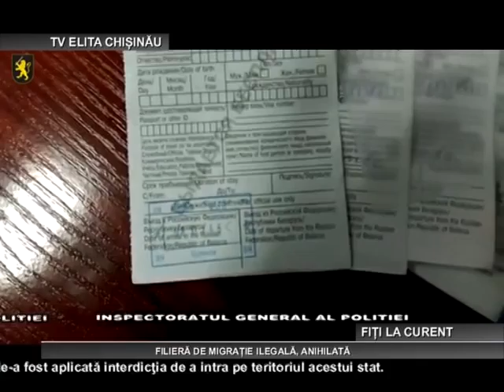FILIERĂ DE MIGRAȚIE ILEGALĂ ANIHILATĂ